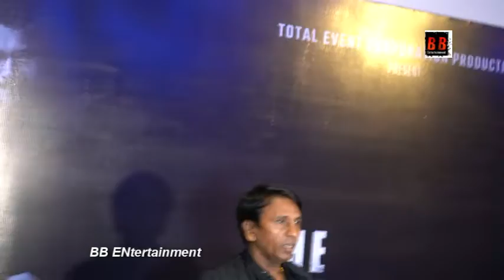Producer Rajesh Karate Guruji's hindi film The Creator Trailer Launch Dayanand Shetty CID fame Sha